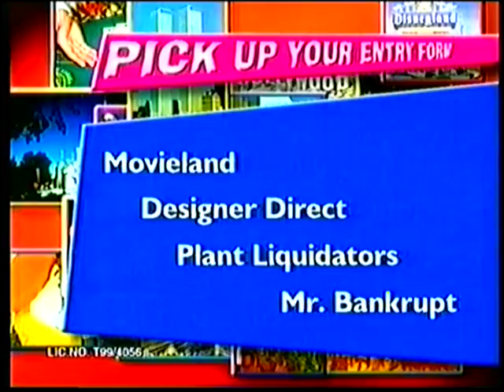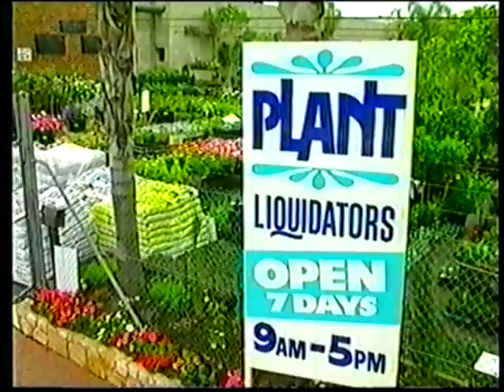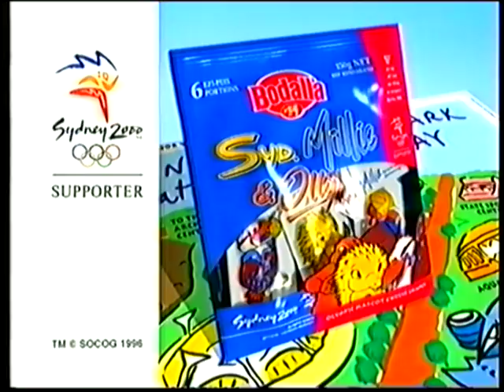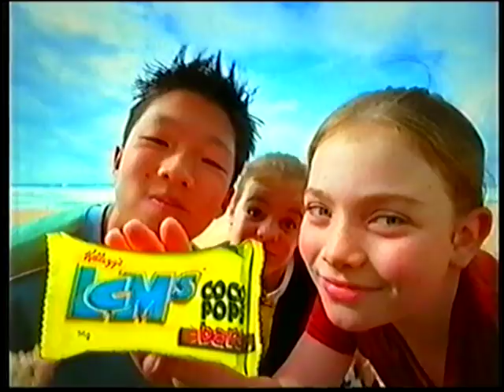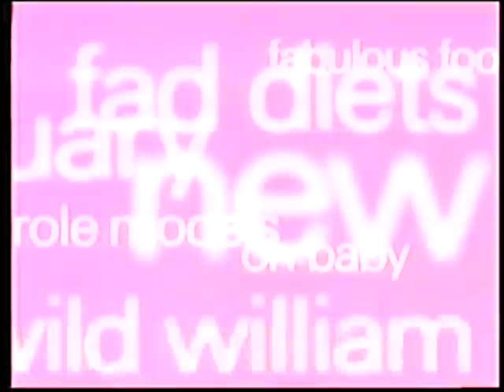Channel 10 Adelaide Commercials 2000 Part 5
Here are some commercials from Channel 10 Adelaide in South Australia from 2000 during Pokemon on Cheez TV.